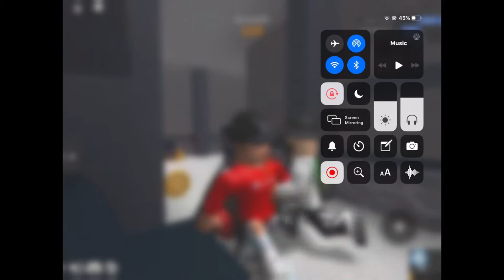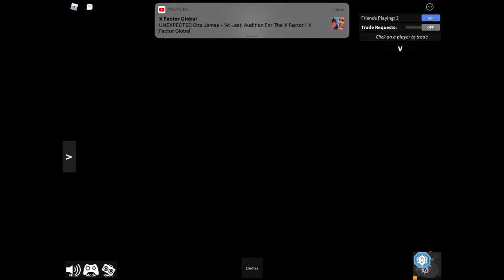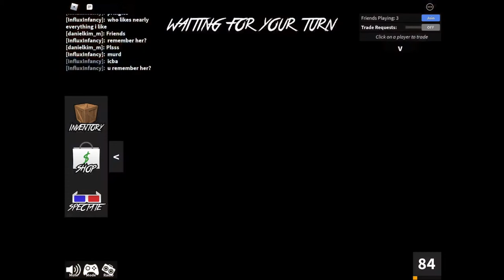OUR FIRST VIDEO | Murder Mystery 2 (Roblox) / By Tyler & George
Hey guys! This was me and George’s first ever video!
The game we played was Murder Mystery 2 in Roblox.
We recorded on iPad and used our earphones and microphone to film it!